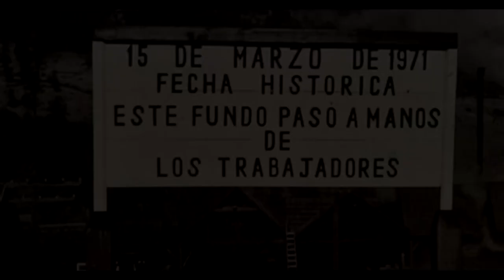TD 2 Antonia Lopez: "Queremos una ley de reparación para todo lo que fue el despalzamiento forzado"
Testimonio de Antonia López, representante de Corporación de Habitantes Históricos de la comuna de Futrono.

Testimonios de Dignidad es una serie de cápsulas audiovisuales de registros del punto de prensa realizado el 15 de Junio de 2021 en la Plaza de la República de Valdivia, Región de Los Ríos ; en la cual se contextualiza histórica y jurídicamente las razones que fundamentan la demanda civil contra el Estado de Chile por parte de las familias de trabajadores y trabajadoras del que fuera el Complejo Forestal y Maderero Panguipulli (COFOMAP) por las acciones que derivaron en el crímen de lesa humanidad denominado deplazamiento forzado en los 21 fundos que conformaban esta empresa del área estatal creada durante el Gobierno de la Unidad Popular, trás el golpe de estado del 11 de septiembre de 1973. El COFOMAP fue privatizado y liquidado a grupos económicos emergentes durante la dictadura, generando una pérdida patrimonial a las arcas fiscales de nuestro país, en base a una estrategia represiva de terrorismo de Estado y crimenes de lesa humanidad ; destruyendo comunidades y pueblos que poseían una identidad cultural e histórica relacionada con los bosques y la naturaleza que se extendía por las 420 mil hectáreas de las montañas cordilleranas de la Provincia de Valdivia.